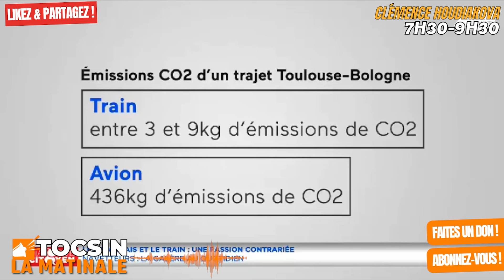Macronie : c’est tous les jours le 1er avril ! - Roxane d'Espalungue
L'édito de  Roxane d'Espalungue